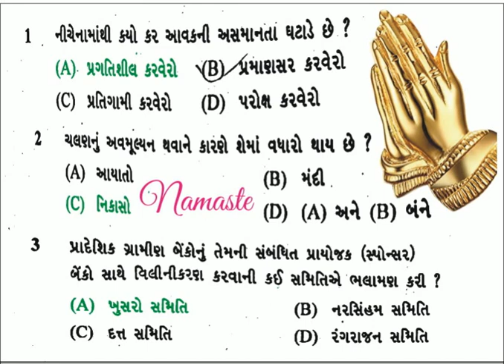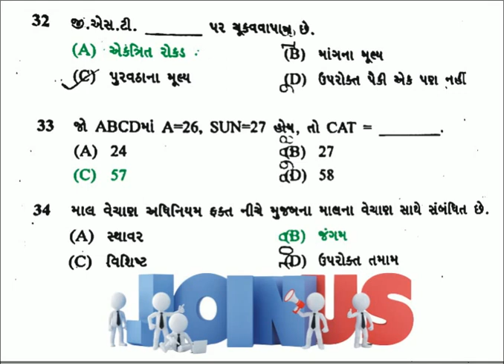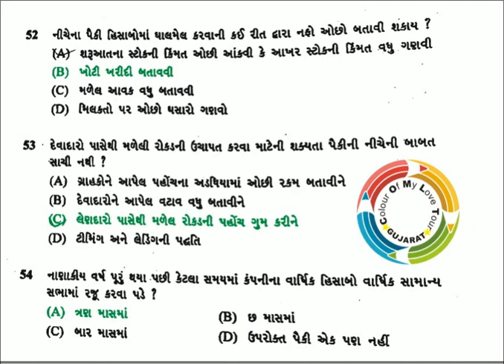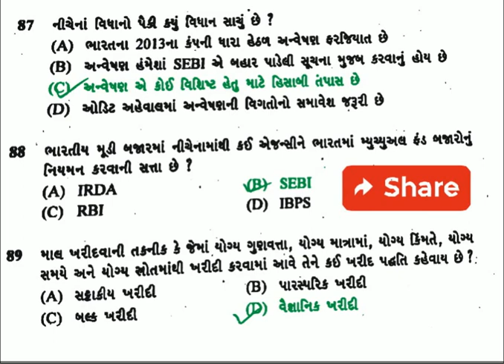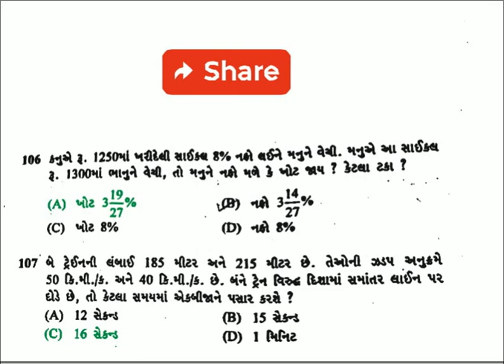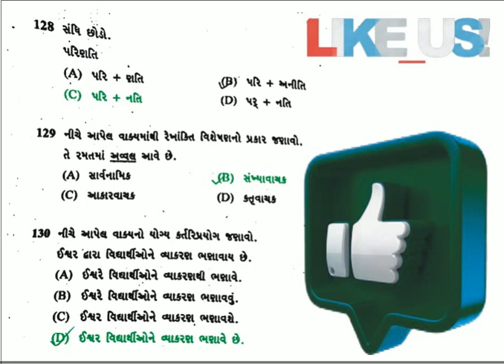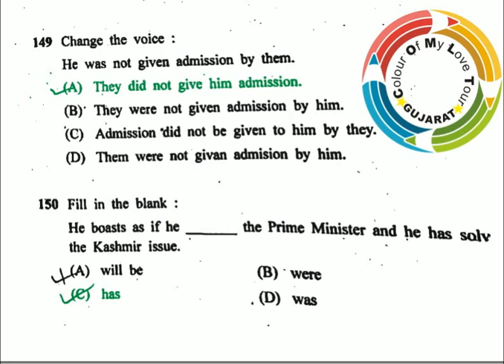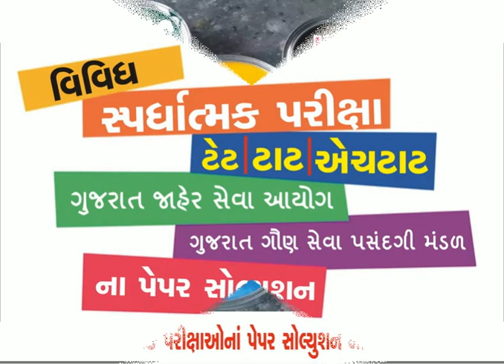GSSSB SUB ACCOUNTANT/ SUB AUDITOR PAPER SOLUTION 10-10-2021 10/10/2021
sub auditor
sub auditor syllabus gujarat 2021
sub auditor exam date
sub auditor syllabus 2021 in gujarati
sub auditor paper solution
sub auditor lectures
sub accountant paper solution
gsssb sub accountant sub auditor paper solution
gsssb sub accountant paper solution 2021
sub accountant paper
previous sub accountant sub auditor paper solution
sub accountant sub auditor answer key
sub accountant old paper
sub accountant model paper
sub accountant full paper solution
sub accountant dt.10/10/2021 paper with solution
sub accountant/sub auditor paper solution 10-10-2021
સબ એકાઉન્ટન્ટ/સબ ઓડિટર પેપર સોલ્યુશન 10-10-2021
સબ એકાઉન્ટન્ટ
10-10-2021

sub auditor paper analysis
sub accountant/sub auditor exam material
sub accountant/sub auditor exam date 2021
sub accountant/sub auditor lectures
sub account paper solution
bakul patel maths
Accountant /Sub Auditor Class – III
GSSSB/202021/189
GSSSB Accountant /Sub Auditor Class – III Answer key 2021
Accountant /Sub Auditor Class – III Paper Solutation 2021
Gujarat Gaun Seva Pasandgi Bord (GSSSB)
Provisonal Paper Solution Download
Accountant /Sub Auditor Class – III Question Paper (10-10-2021)
એકાઉન્ટન્ટ /સબ ઓડિટર ક્લાસ - 3 પેપર સોલ્યુટેશન 2021
એકાઉન્ટન્ટ /સબ ઓડિટર વર્ગ - 3

gsssb wireman paper solution 2021
bmc paper solution 2021
gsssb wireman
bmc technical assistant civil
sub accountant/sub auditor paper solution
wireman exam question paper
bmc technical assistant civil paper 2019
gram sevak paper solution 2017
sub accountant/sub auditor exam old question paper
gsssb wireman exam paper
gsssb wireman paper solution
additional assistant engineer mechanical
gmers staff nurse syllabus
gsssb wireman exam books
gsssb wireman syllabus
panchayat staff nurse paper
wireman paper solution
gujarat high court driver paper solution
sub auditor paper solution 2021
wireman exam question paper 2021
fhw paper solution
gsssb wireman paper
sub accountant /sub auditor- class-3
gsssb additional assistant engineer mechanical
auditor paper solution
fhw bharti 2021
sub auditor old paper gujarat
gsssb additional assistant engineer mechanical paper solution
phc staff nurse exam syllabus
gsssb wireman exam preparation
sub accountant/sub auditor old paper
gmers staff nurse exam paper
account auditor paper solution
fhw
gsssb sub accountant / sub auditor old paper
jmc paper solution
sub accountant/sub auditor exam paper
wireman paper solution 2021
additional assistant engineer mechanical exam paper
bmc paper solution
gmers staff nurse exam syllabus
sub auditor
paryavaran paper
ekam kasoti
paryavaran
dhoran 4
dhoran tarn
dhoran 10 nu paryavaran
dhoran 4 paryavaran paper solution
dhoran 6 9 paper paryavaran
female health worker exam paper
dhoran tarn paryavaran paper
dhoran 10 nu paper paryavaran
ekam kasoti paryavaran
mukhya sevika bharti 2020-21
paryavaran paper dhoran 4
surat district bank interview
gmdc assistant sahayak old paper
iite b.ed entrance exam preparation
gsssb surveyor exam paper